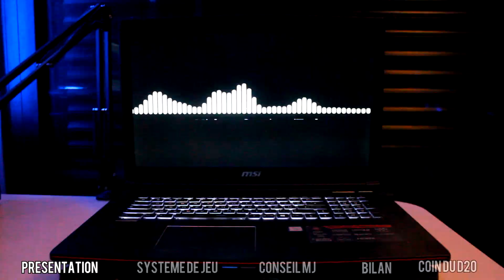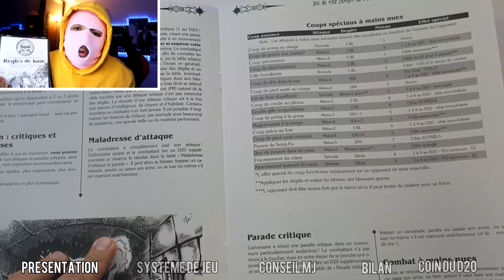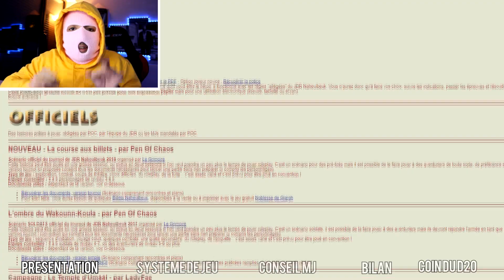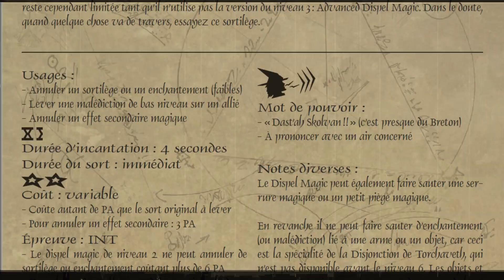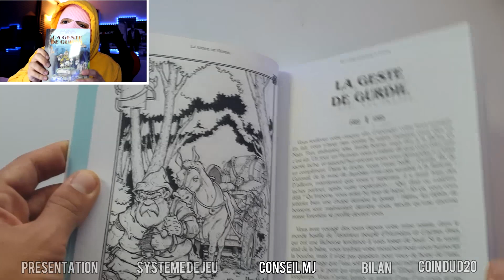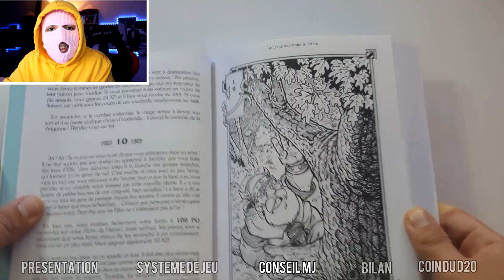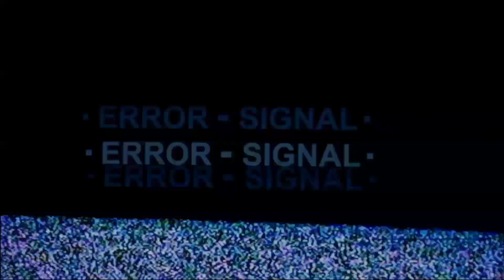CONSEIL CRITIQUE - Naheulbeuk le jeu de rôle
CONSEIL CRITIQUE du jeu de rôle Naheulbeuk au programmes une présentation de l'univers, aide de jeu et anecdotes au coin du D20 !

SOMMAIRE:
1:12 PRESENTATION
3:25 SYSTÈME DE JEU
7:17 CONSEIL MJ
13:36 BILAN
14:48 COIN DU D20 (feat Original Big Dod's)

Liens Utiles

les Chaînes utiles !

Du: MJ Masqué
Genres: Conseils & Recommandations

Info & Montage
Tournage : Canon 600D 1h15 minutes
Montage: Sony Vegas Pro 5h58 minutes

Retrouve moi sur la chaîne CINEMA le Dealer2Films

Me suivre partout c'est simple c'est ici !